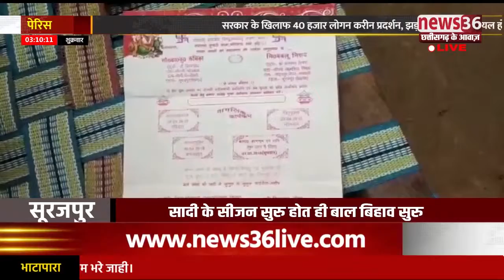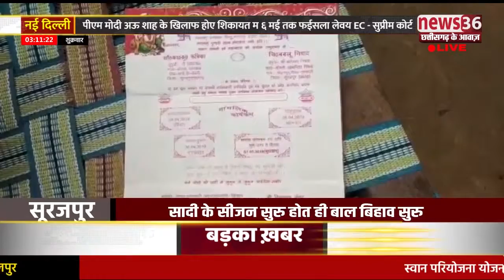सादी के सीजन सुरु होत ही बाल बिहाव ,सुरु36 जोड़ा के रोके गए हे सादी हो चुके हे कतको बाल बिहाव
सूरजपुर ले अख्तर अली के रिपोर्ट